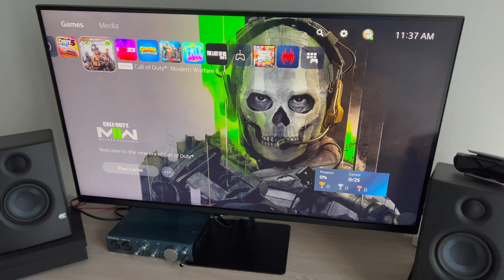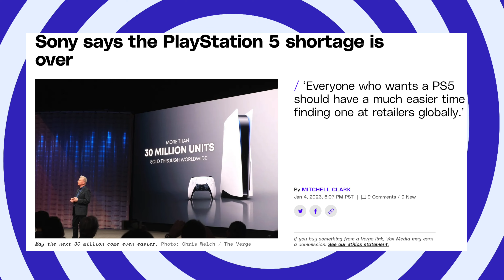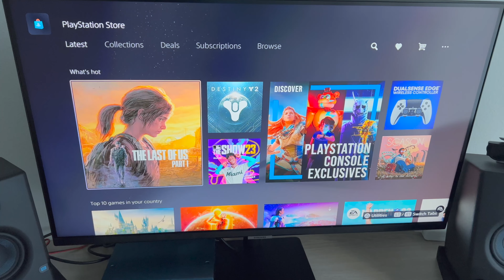PS5 In-Depth 2 Year Review | You Won't Believe What Happened!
PlayStation 5 Digital Edition

Hey folks, in this video i will talk about my in-depth experience with the PS5 2 years  after launch. I'll cover the hardware purchased like the PS5 Digital Edition and accessories like the Pulse 3D headset, Dual Sense controllers, webcam, media remote and remote play using the PS5 backbone controller. Along with the games i purchased along side the PS5. If your looking for PS5 related content then your in the right place.

Links to everything in this video:
Midnight Black Dual Sense Wireless Controller
Volcanic Red Dual Sense Wireless Controller
PS5 Stand and Cooling Station
Pulse 3D Wireless Headset
Ankey 5 Port USB Hub Splitter for PS5
SAMSUNG 32" M7 Smart Monitor
Electric Height Adjustable Stand Up Desk
PlayStation Media Remote

Gear used to make this video:
iPhone 13 Pro Max, 256GB, Sierra Blue
Pivo Pod
72 inch Camera Tripod Monopod
PreSonus AudioBox iTwo 2x2 USB
Blue Blackout Spark SL XLR Condenser Microphone with Pop Filter
Boom Arm Microphone Mic Stand
WD_BLACK 1TB SN850 NVMe SSD for PS5

Welcome to Tech Mark, on this channel i will cover PS5 tips and tricks and reviews to help you enjoy your PS5! This includes simple and well explained tutorials that you can share with friends and save for later!